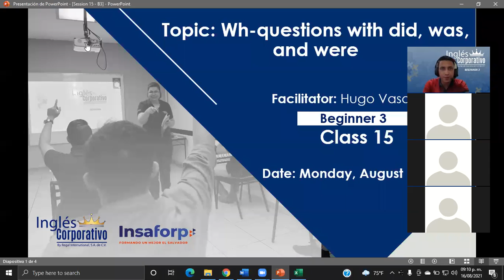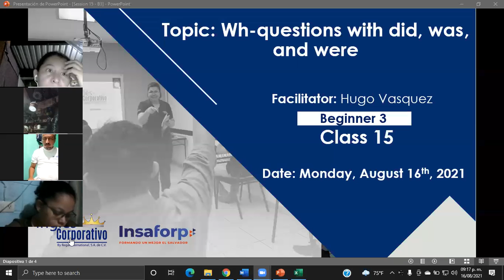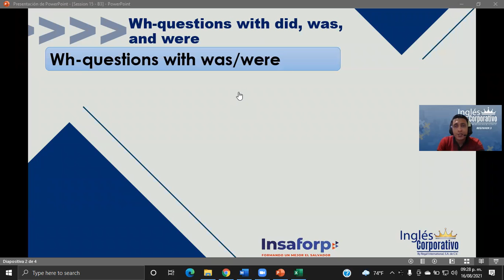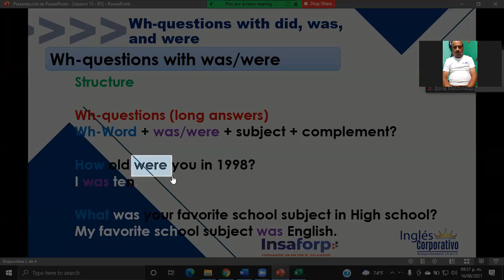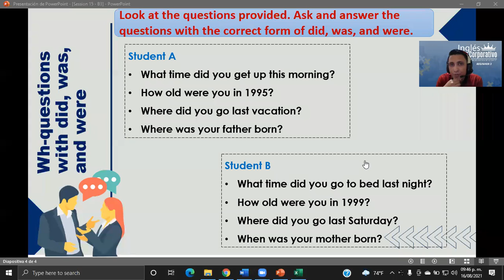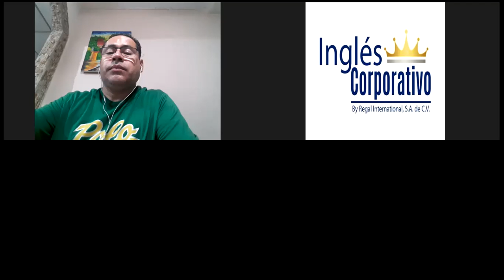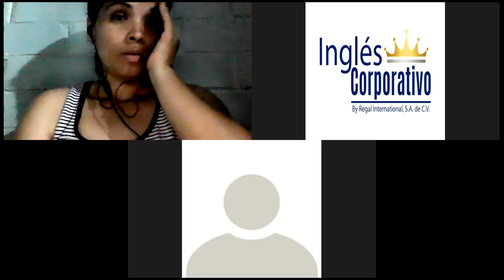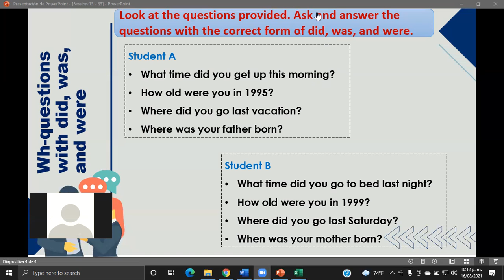Ingles Corporativo-Wh-questions with did, was, and were-Day15